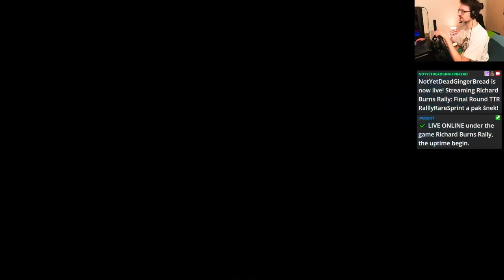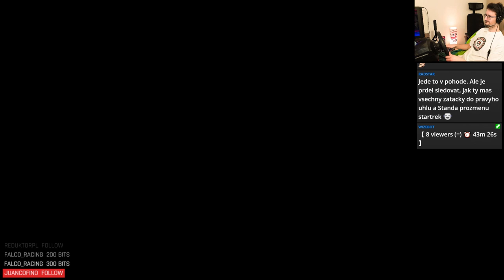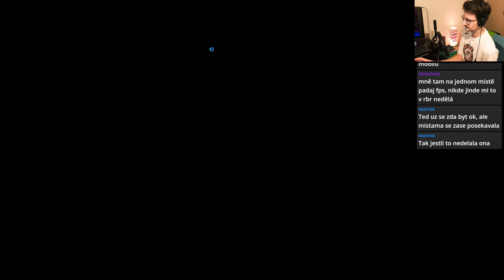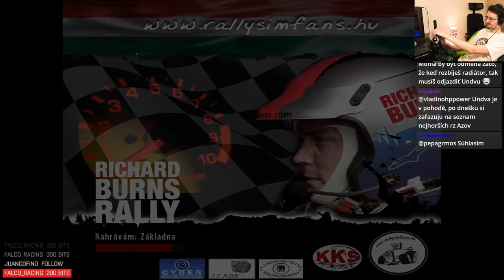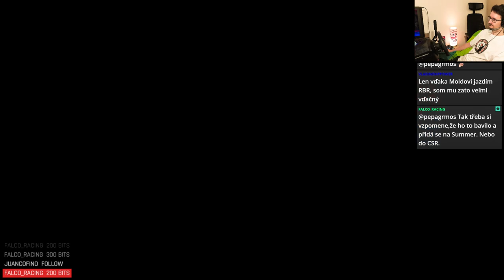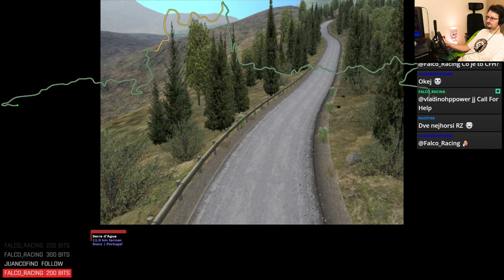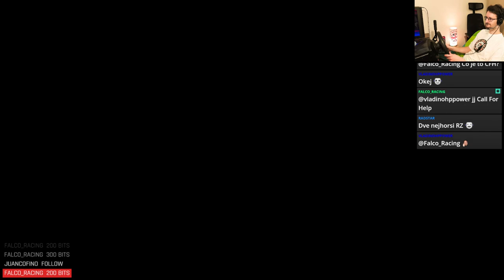TTR RallyRareSprint 2024 - Round 8 (Final Round)